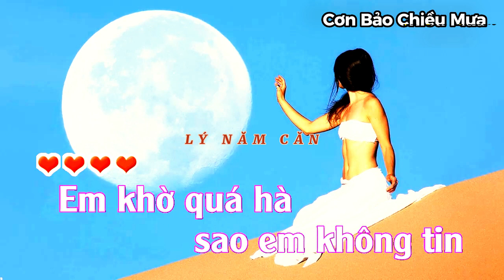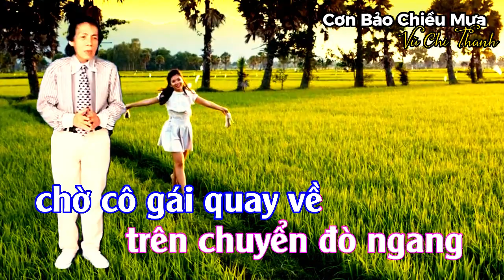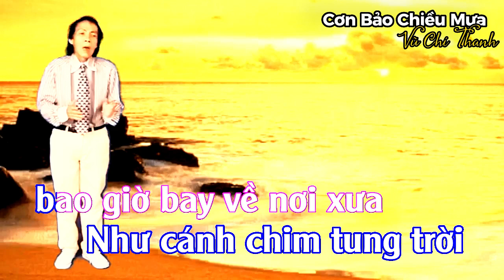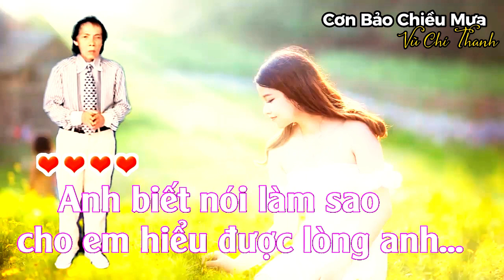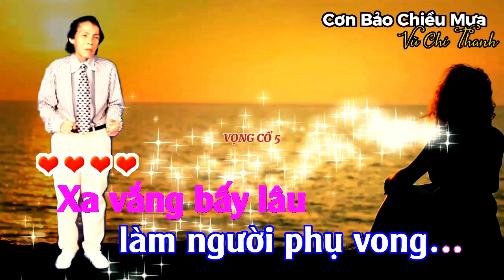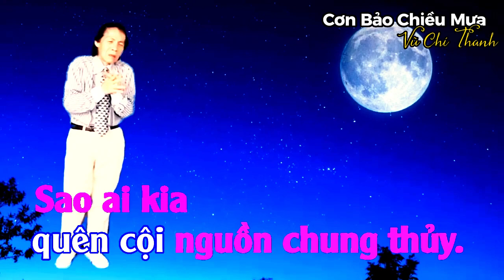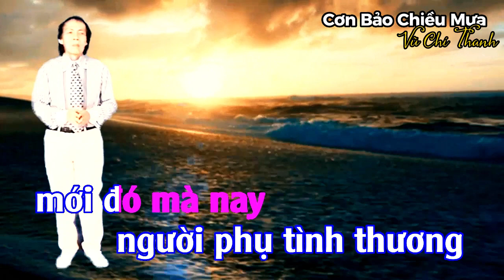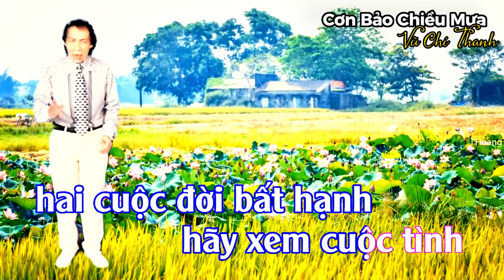Trích đoạn : CƠN BÃO CHIỀU MƯA/Tg: Vũ Chí Thanh/ Tb: Vũ Chí Thanh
Một trích đoạn trong vở cải lương  "Cơn Bão Chiều Mưa" đã được các NS lừng danh thủ diễn do Vũ Chí Thanh sáng tác. Trong đoạn trích này, câu chuyện xoay quanh nhân vật chính là một phụ nữ đau khổ vì bị chồng tương lai phụ tình. Cuộc tình như nhiều cuộc đời bị kẹt trong thiên tai bão động. Đoạn trích ngắn không thể chuyển tải hết bi ai của cơn bão dài do tác giả hát mong các bạn xem và thông cảm.
-Xin chân thành cám ơn Bead lý của Anh Trần Huyền Vũ
-Xin chân thành cám ơn Bead cổ của (Tải mp3 lâu rồi mình không nhớ tên nhạc sĩ) Mong nhạc sĩ thông cảm thứ lỗi
CƠN BÃO CHIỀU MƯA
TG: VŨ CHÍ THANH
 Vũ: Em khờ quá hà
sao em không tin
tình yêu anh
dành cho em .
mai: Em tin…
nhưng em vẫn sợ…
LÝ NĂM CĂN
vũ :Tình anh…
luôn gởi về em
Dù cho đôi ngã chia xa
Luôn nhớ
những lúc bên nhau
Cùng em
sớt chia ấm lạnh
Mai:Tình yêu
em chẳng mờ phai
Cầu xin
cho đấng trời cao
Soi thấu tình yêu
se kết trọn đời…
VỌNG CỔ
Vũ: Mai ơi Anh như
cảnh bướm lãng du
đội nắng dầm mưa
mưu tìm sự sống
không biết duyên nợ
từ đâu đưa đến
cho cánh bướm hoang
vương cỏ nội hoa đồng…
Cho rung động con tim
đang êm giấc say nồng...
 Để mỗi chiều
anh ra bờ sông rộng,
chờ cô gái quay về
trên chuyển đò ngang
Khua mái chèo
làm mặt nước lung linh
tay múa lượn nhấp nhô
trên làn nước bạc
nghe đất trời
nhã nhạc rộn vang
đường tình thênh thang
tâm hồn hé mở..…..
LÝ CHIỀU CHIỀU
mai : Người về…
phương ấy xa mờ xa
Cho mình em
nhớ thương
đêm ngày da diết
Luống trông
bóng ai mỏi mòn
vũ :Như cánh chim tung trời
bao giờ bay về nơi xưa
Bến sông
có em mong chờ
mai: (Câu 2) Anh ơi!
 khi bến sông quê
 không là ngọn núi
chơi vơi thì cô gái
anh yêu cũng không
đổi dạ thay lòng….
Nguyện làm đá vọng phu
em mãi đợi chờ…
Anh sẽ quay về
nơi bến cũ
góp nhặt hương tình
xây đắp chuyện tương lai,
sưởi ấm hồn em
trong mỗi sớm mai
bằng hơi thở tình yêu
trong chiều tắc nắng.
Em sẽ đợi chờ
ngày mình hạnh phúc
mái ấm rộn tiếng cười
trong hơi thở tình yêu….
vũ: Anh biết nói làm sao
 cho em hiểu được lòng anh...
người có trái tim
mà như dòng nước vô tri
ngoài bến bờ hoang lạnh...
lý cái mơn
người yêu ơi...Còn đâu
những ngày yêu dấu
Sống chết ra sao
Đau lòng
hai chữ tình yêu
tình ngang trái
người ta nói
xa mặt cách lòng
 mai : Đời bể dâu
nên người bội vong
Mai mốt đây lễ thành hôn
vũ :anh phũ phàng
phai đá vàng
làm người phụ vong…
 VỌNG CỔ ( Câu 5 )
mai: Xa vắng bấy lâu
nỗi nhớ nhung vò xé tâm tư
ước mong có ngày gặp mặt.
ngờ đâu biển hóa nương dâu
đất bằng dậy sóng
người của tôi yêu
đã đổi dạ thay ... lòng….
Buồn hay vui
mà nước mắt lưng ... tròng .
Còn gì đâu
những buổi chiều hò hẹn
dưới gốc mận già
mơ ước chuyện trăm năm
Nhưng tôi không là
trái mận rụng ven sông
theo dòng nước cuốn trôi
quên cội nguồn chung thủy.
Sao ai kia
nỡ quên lời hẹn ước
thề mãi yêu nhau dù biển
cạn non mòn.
Vũ : Nước ngoài sông
có khi đầy khi cạn
lòng người như vạn vật
có khác gì nhau
mai : Nên anh đã làm
người phụ tình thương
mới đó mà nay
 thành kẻ phản bội...
vũ: (Câu 6
Làm sao anh quên
những buổi chiều nắng nhạt
có cô gái băng đồng
e thẹn đến bên anh,
đôi tay nâng niu
chùm mận chín thân quen,
giản dị miền quê
đượm nồng tình chung thủy.
 mai : Nhưng tình yêu thơ mộng
nay đã xa rồi .
Còn đâu những buổi
 hẹn hò năm cũ,
 anh đã làm người vong phụ
 ta  hãy quên đi lời
 ước hẹn ban đầu
vũ : Thôi từ nay
tất cả vào dĩ vãng
mình hội ngộ bẽ bàng
chỉ chồng chất niềm đau
Hoàn cảnh khiến xui
hai cuộc đời bất hạnh
hãy xem cuộc tình
như nước chảy mây trôi.